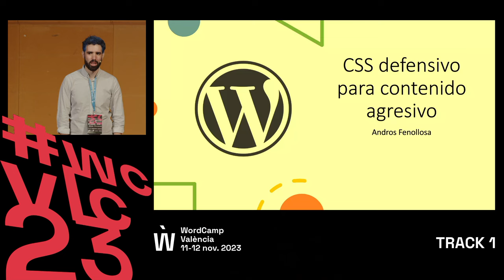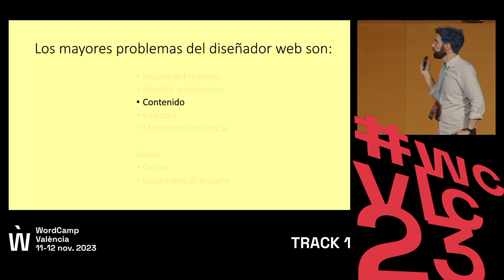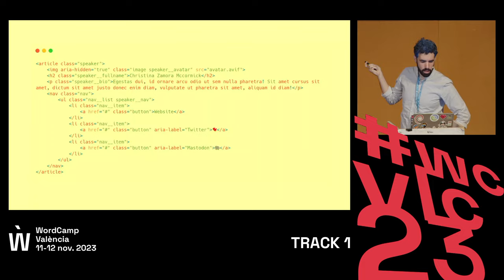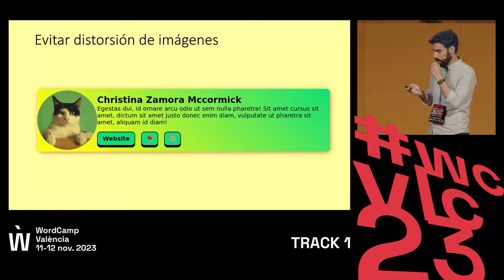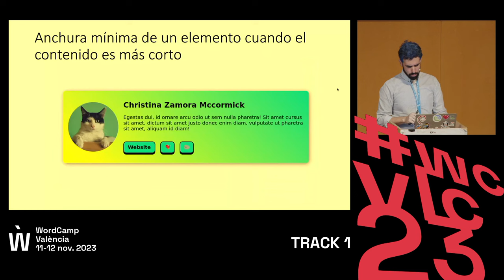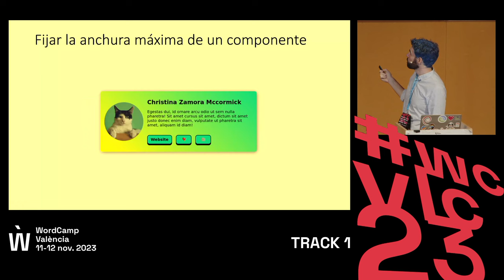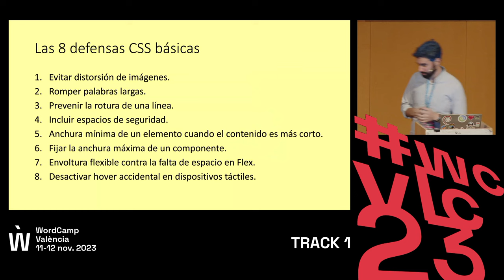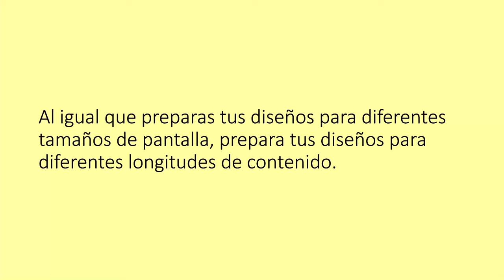CSS defensivo para contenido agresivo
El peor enemigo de un Diseñador Web es el contenido salvaje, sin control ni de forma ni de longitud. En esta charla, exploraremos los conceptos de CSS defensivo y de cómo aplicar mejores prácticas para lograr sitios robustos. Mediante ejemplos prácticos, aprenderemos técnicas, trucos modernos y soluciones globales para problemas comunes. Si ya sabes CSS, maquetación y crear sitios adaptativos (Responsive Design), es hora de subir de nivel aprendiendo a crear ¡componentes a prueba de bombas!